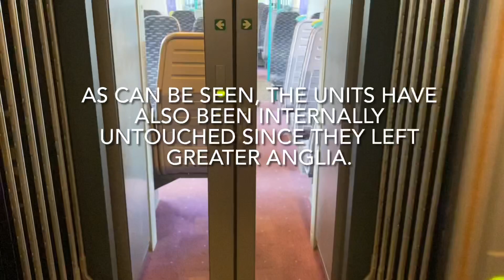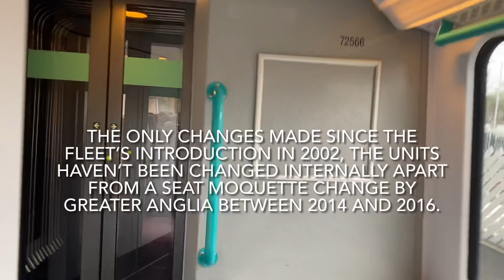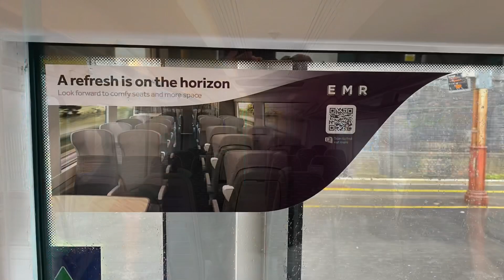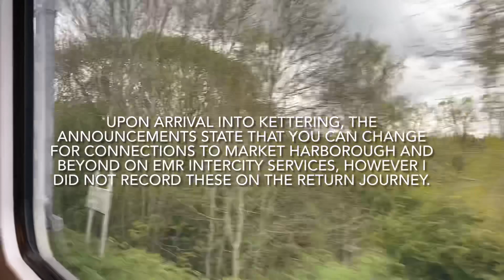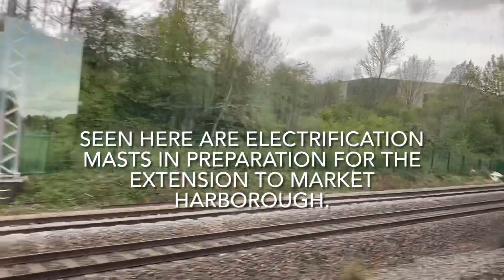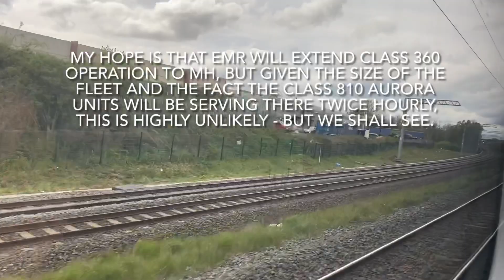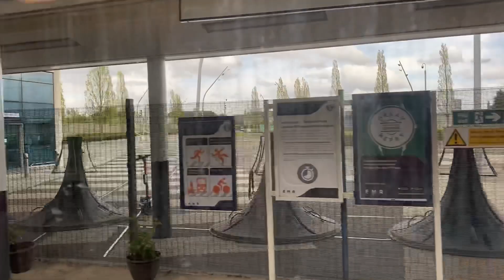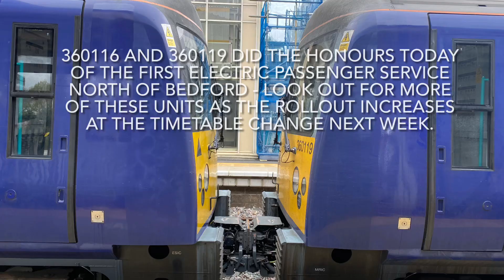*NEW* EMR Class 360 First Day of Service 360116 and 360119: Kettering - Corby 09/05/21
Today we see the EMR Class 360/1 units that have transferred from Greater Anglia make history as the first EMUs to operate in passenger service north of Bedford. 360116 and 360119 are seen operating the Kettering to Corby shuttle as part of the soft launch of the class prior to service entry on the May 16 timetable change.

This video provides a brief overview of the units, with the journey from Kettering to Corby also being recorded.

©️OTrailvids 2021